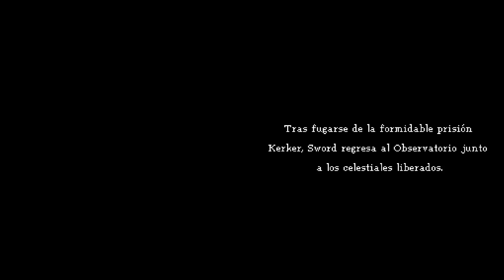A UNTARLE EL MORRO AL CERDO Dragon Quest IX #39 || Sword and Mark